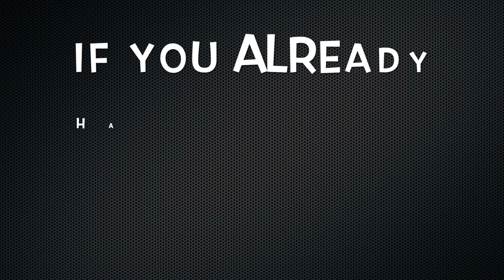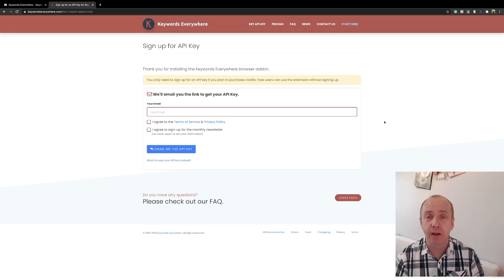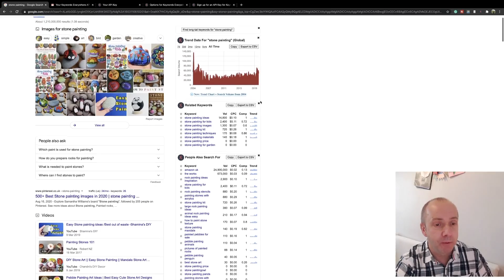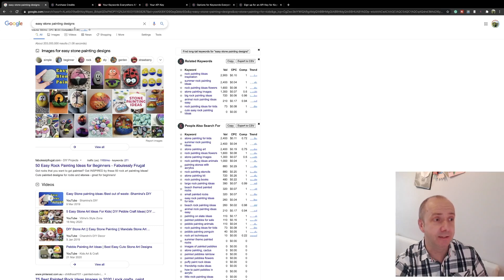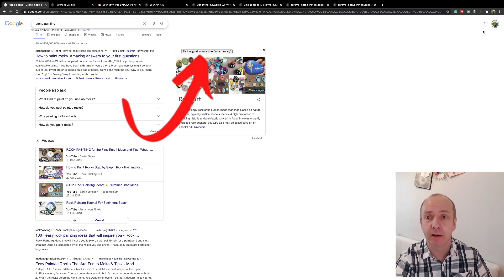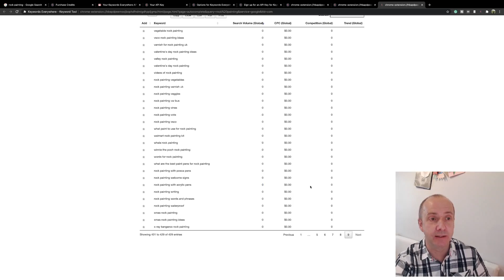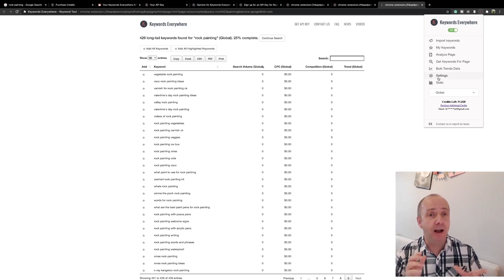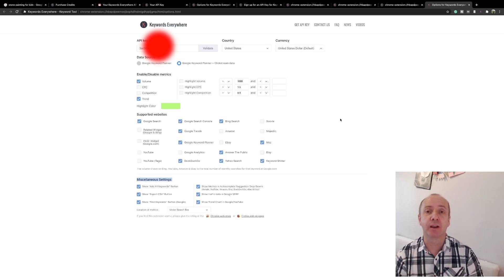How to save credits using Keywords Everywhere - How to install, Use and Improve results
See how I use Keywords everywhere Chrome Extention tool to find more accurate search volume data and streamline the tool to save you credits.
Spend less on Keywords everywhere credits and be more productive with the results.
This is not a full keywords everywhere Tutorial but a good look at how I use the premium tool.

Credit

Editor ► Carl
Thumbnail ►Hazza
Timestamps ► Carl
Guests ► None

Social

TimeStamp

0:00 ► Intro
12:30 ▶︎ Money-saving tip
18:04 ▶︎ End